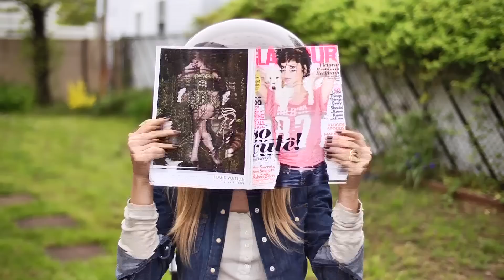Make-up artist glam studio makeover - I Live with My Mom video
TV Make-up Artist, Jessica Munoz, still lives at home and runs her business out of her childhood basement - so SPACES is giving her room a major makeover.

I LIVE WITH MY MOM is a show about how the first step to becoming an adult is living in a new space that promotes the onset of maturity -- but how, for many post-graduates these days -- their reality means moving back home into their childhood rooms. In this show our professional designer, Tracy Metro, visits people still living at home and helps give their childhood rooms an adult makeover. Goodbye "Good Effort" place Soccer Trophy collection!